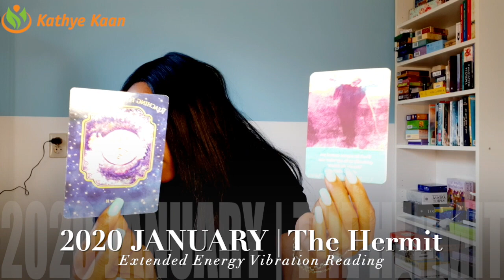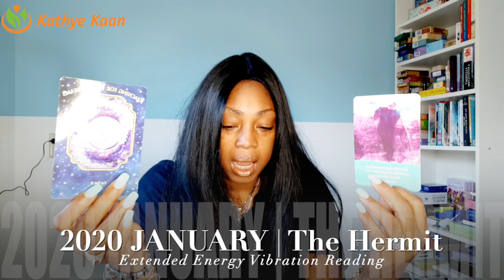CANCER JANUARY 2020 💖 WOW ! THEY HAVE TROWN YOU UNDER THE BUS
Kathye